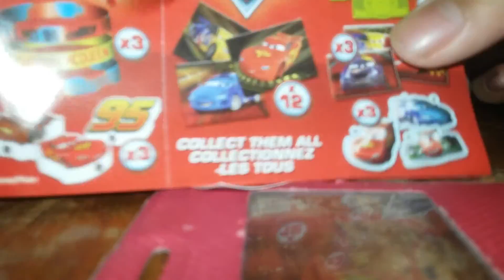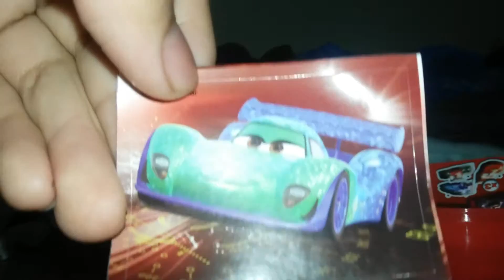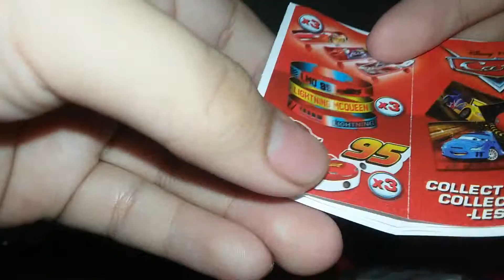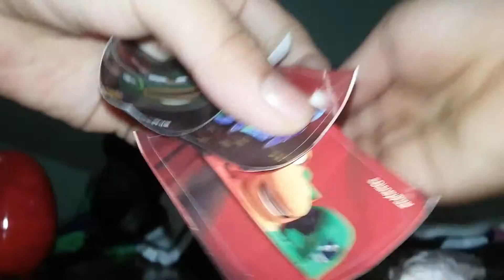Opening some 3 car surprise egg 💙💜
Sorry guys for the noice because their singing a song...

Music: soap Melanie Martinez  and bubble gum girl by Nick bean

Have a Berry nice day😘😚😀